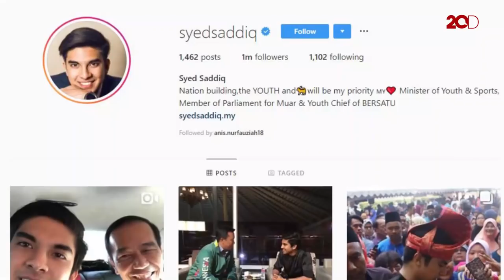Nge-Vlog Bareng, Jokowi dan Menpora Ganteng Malaysia Saling Puji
Menpora Malaysia Syed Saddiq menemani Presiden Joko Widodo meninjau persiapan Asian Games 2018 di Palembang. Keduanya terekam satu mobil saat perjalanan menuju venue.